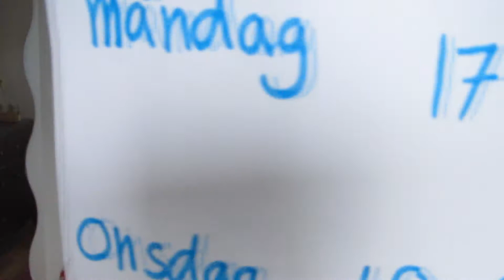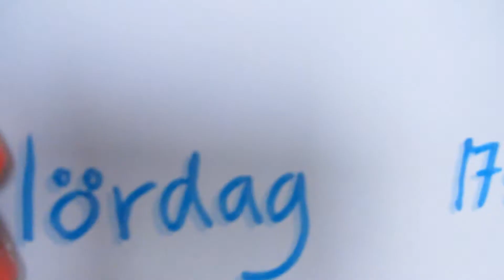|Schemat till kanalen|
Imorgon kommer nästa video och det kan hända att den blir lite senare än 17:00 för att jag måste redigera den också!